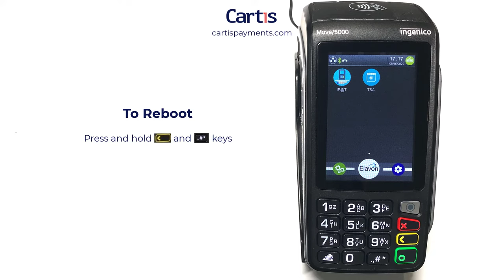How To Reboot Ingenico Desk 5000 or Move 5000 Credit Card Terminal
To Reboot

1) Press and hold [Yellow] and [.,#*] keys
To power off - disconnect from power source

Cartis Payments: Simplify Payment. Power Your Growth.

We’re not just another payment & merchant service provider. We’re a partner in your success.